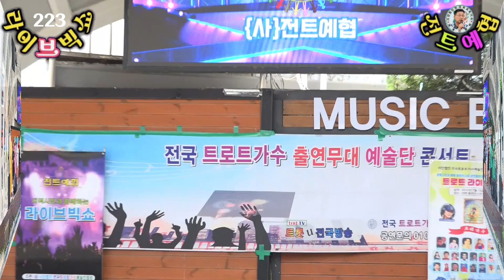가수 조동파=새벽안개{인동남 곡}★양평 물맑은시장 전통시장살리기223회 라이브쇼★{사}전국트로트가수예술인협회=공연문의010 5681 5225=2024=7=13